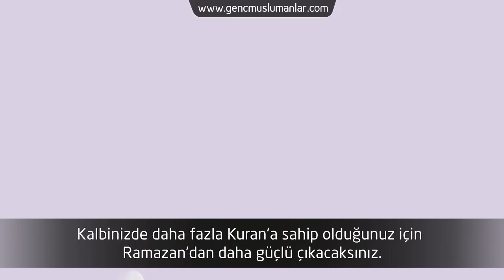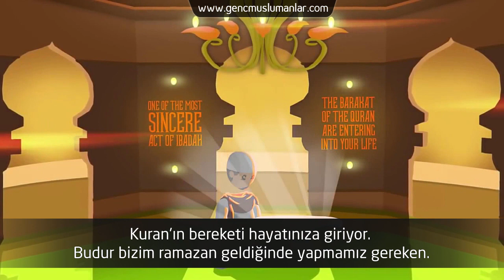Bu Ramazan Kuran Ezberlemeye Başlayın - Nouman Ali Khan [Türkçe Altyazılı]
Nouman Ali Khan Kimdir? - Hayatı

Bu Ramazan Kuran Ezberlemeye Başlayın - Nouman Ali Khan [Türkçe Altyazılı] Ramazan 2018 - Ramadan 2018